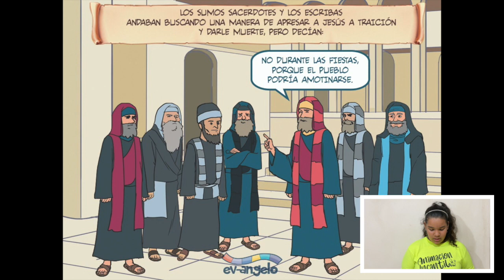Reflexión para niños Evangelio Marcos 15, 1-39- Cuaresma